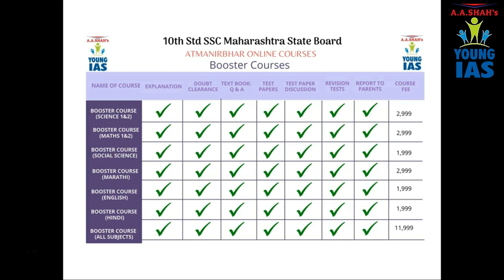FREE Live Online Session on 15 July, Wed at 5:00pm | Class X Maharashtra Board | Science1 Numericals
This video is for Free Live Online Lecture by Mrs. Bilquees Khatri for Class 10 SSC Students of Maharashtra State Board, which is to be aired on Wednesday 15 July, 2020 at 05:00 pm. Register now and participate in live doubt clearing session. This initiative is undertaken by A A Shah's Young IAS on the request of the Parents and Students.

A A Shah's Young IAS is an institute known for coaching students for Scholarship and Competitive Examinations from Std. II to Graduation. With vast experience and success in the field, we have shown tremendous achievement in school academic education as well.

For Class 10 students of Maharashtra State known as S.S.C. our online lectures have received wide appreciation from the students as well as parents, as we have created a niche by developing a methodology of teaching which satisfies the basic requirements of students. With our experience of teaching competitive examinations, more specifically UPSC (Union Public Service Commission) which conducts Civil Services Examination, known as mother of all examinations, for the posts of IAS, IPS, IRS... where the concept clearance and analytical study of a subject is the way of learning.

Hence our emphasis is on understanding, concept clearance of the subject and not on rote learning. Most of the Online coaching is one-way traffic. We make it two-way by introducing live, interactive sessions where students freely express their doubts to the teacher in friendly and conducive environment and thereby learn and understand the subject, which is sure to bring expected result.  We reproduce the steps in online coaching;
1. Explanation (Video Lecture)
2. Doubt Clearance (Live, interactive, virtual class in real-time)
3. Text Book : Q & A (Video Lecture)
4. Test Papers (Online Test)
5. Test Paper Discussion (Live, interactive, virtual class in real-time)
6. Revision Tests (Online)
7. Report to Parents (Email)

The details of the Online Courses offered by A A Shah's Young IAS for Class 10 SSC Students are available

On the basis of the survey conducted by A A Shah's Young IAS among the students of Class 10 regarding "Which is the toughest subject for Class 10?" The result of the survey shows that students find Science as the toughest subject.

The Learning App of A A Shah's Young IAS is available at Play Store, download the same by clicking the

Free video lectures are also available at our YouTube Channel.